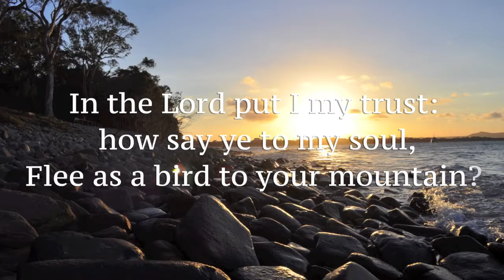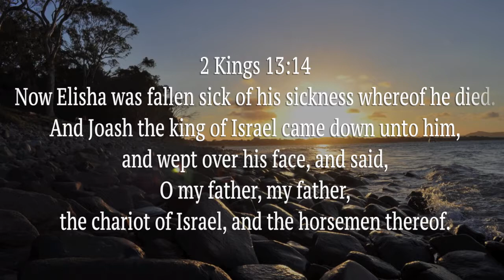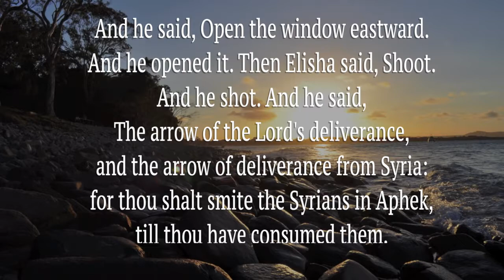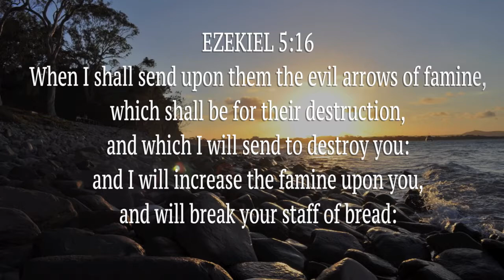DESTROYING MID-NIGHT ARROWS: BY EMMANUEL NICHOLAS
DESTROYING MID-NIGHT ARROWS, DESTROYING DEMONIC ARROWS. BY EMMANUEL NICHOLAS

Scriptures:
2 kings 13
psalms 11:2
ezekiel 5:16